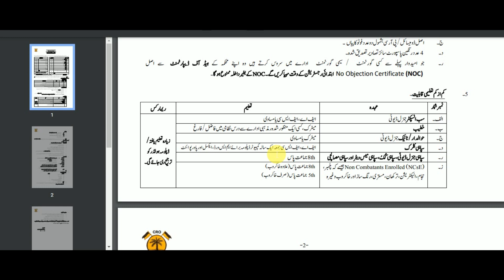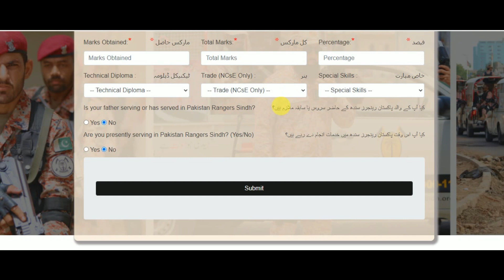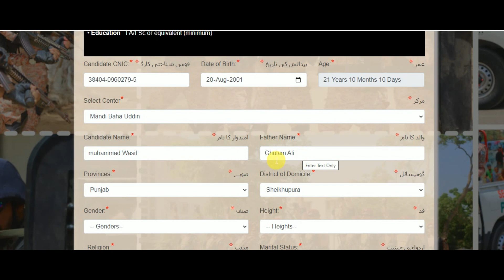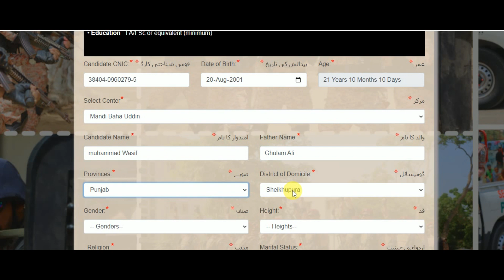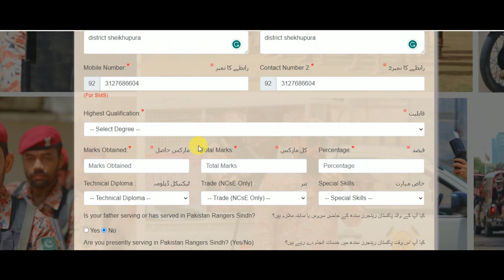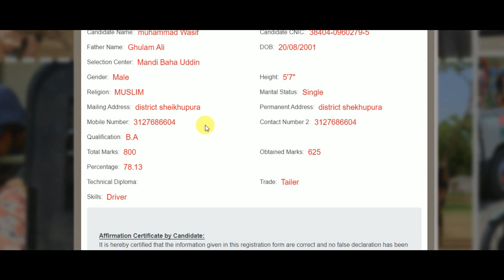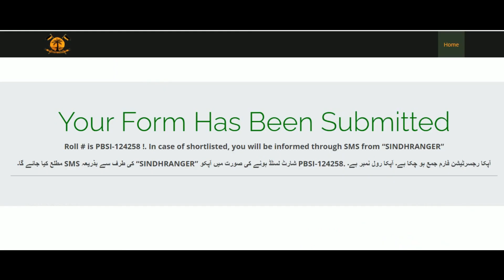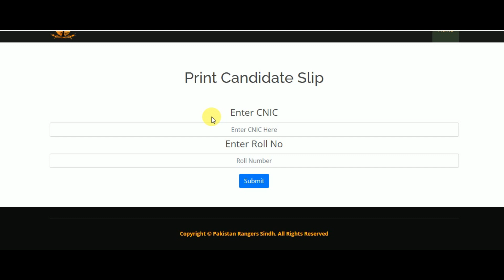How To Fill Up Pakistan Rangers Registration Form 2023| New Jobs 2023 Today| Join Pak Rangers Jobs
Pakistan Rangers Sindh announced Jobs for Sub Inspector, Naik, Khateeb, Siahi, and General Duty Soldiers, In this video I will guide you about How to Fill Online Registration Form, Online Registration Methode in an easy way, Form Fill karne ka tarika. Pak Ranger Sindh Recruitment 2023

✔✔Your Queries✔✔
New jobs
Government jobs
Govt jobs
Pakistan jobs
new jobs
jobs in Pakistan
Pak jobs
latest jobs
Pak army jobs
govt jobs
government jobs
invigilator jobs
fia jobs